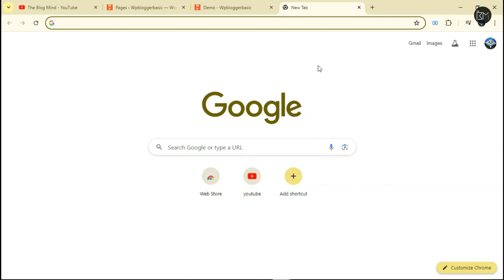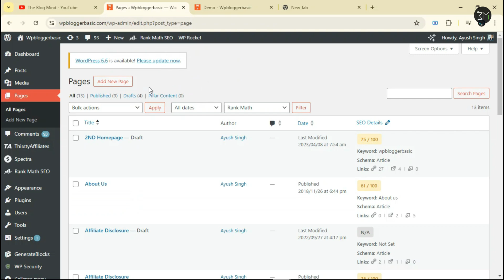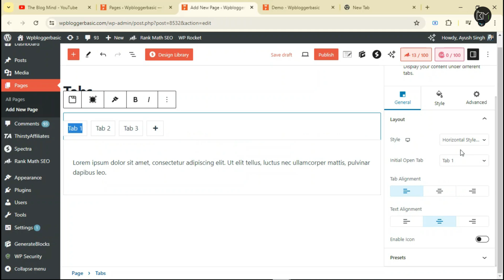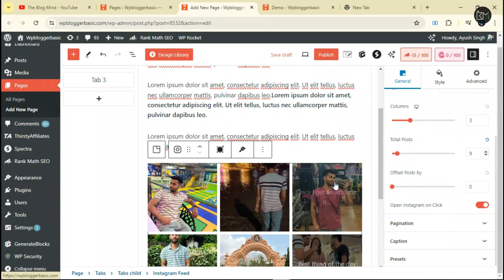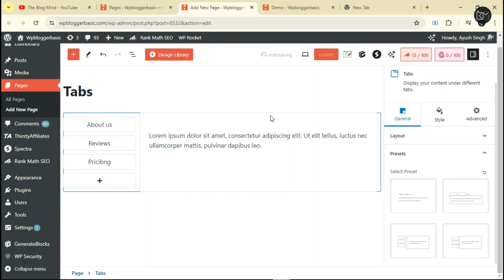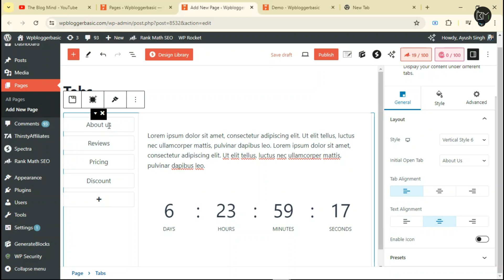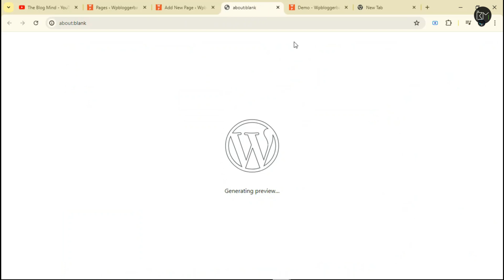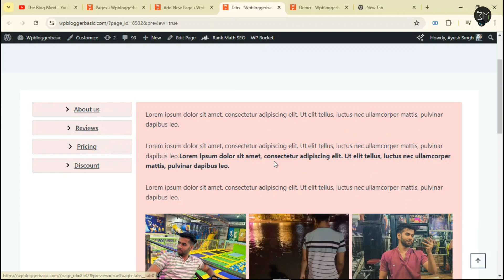How to Create Tabs in Wordpress With Spectra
"Learn how to effortlessly create stunning tabbed content on your WordPress website using the Spectra free plugin! In this comprehensive tutorial, we'll walk you through the step-by-step process of setting up and customizing tabs to enhance your website's user experience. From choosing the perfect tab styles to adding engaging content, we've got you covered. Discover how to boost your website's interactivity and organization with Spectra's powerful features.